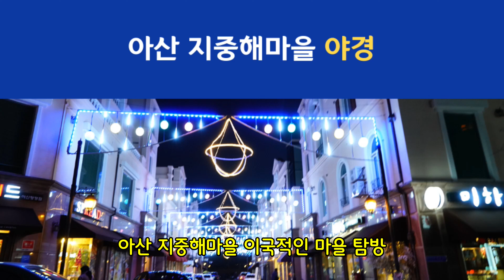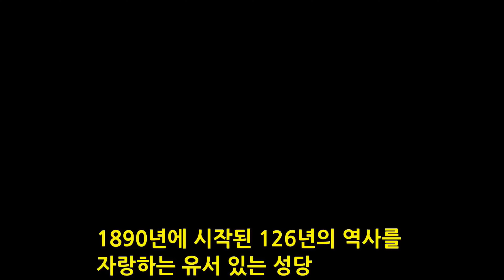충청도 가볼만한곳 충청도 여행 아산 지중해마을. 공세리성당 겨울 여행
충남 드라이브 코스 아산 지중해마을. 공세리성당 겨울 여행

1. 아산 지중해마을 데이트 코스-드라마 촬영지
2. 아산지중해마을 카페. 맛집 식당-참송아지 외
3. 아산 공세리성당 아산 갈만한곳